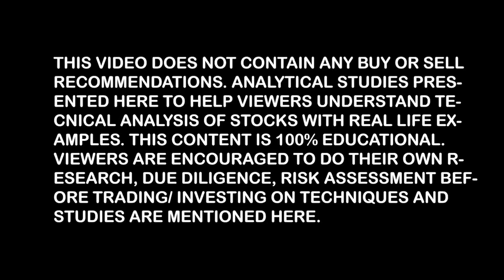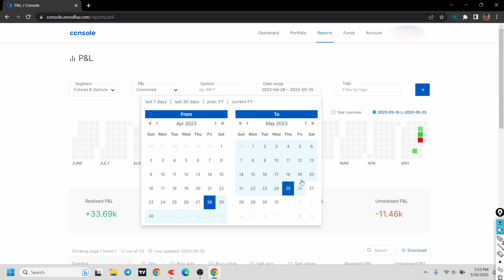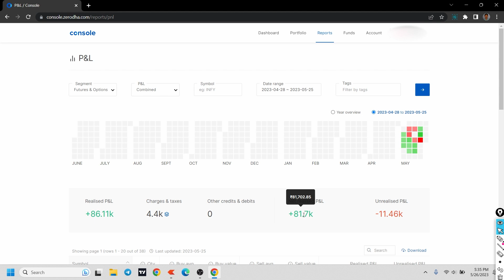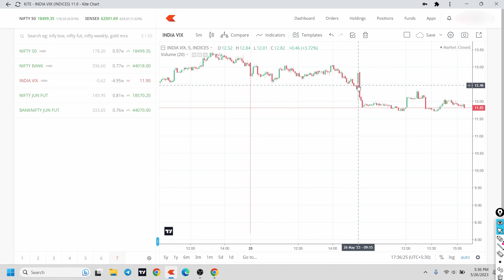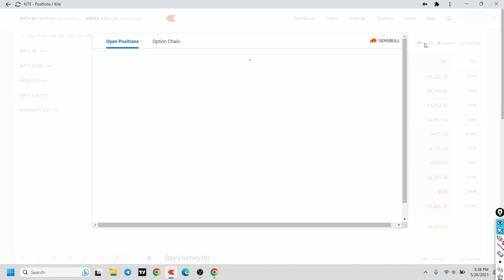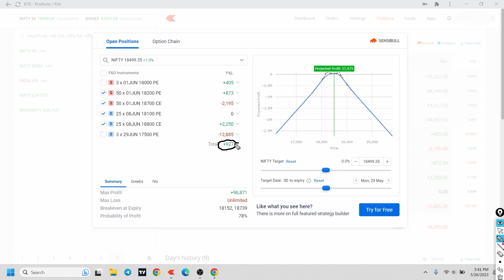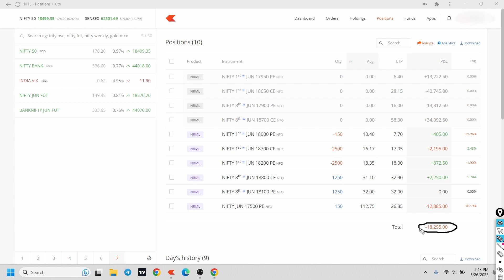ಕನ್ನಡದಲ್ಲಿ ನಿಫ್ಟಿ ಮತ್ತು ಬ್ಯಾಂಕ್ ನಿಫ್ಟಿ ಅನಾಲಿಸಿಸ್. | Option Trading | ಎಂಭತ್ತಾರು ಸಾವಿರ ರೂಪಾಯಿಗಳ ಲಾಭ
Topic: Nifty And Bank Nifty Analysis in Kannada | Option Trading | Stick To Your Plan | Nifty Live Trading

Feel free to WhatsApp on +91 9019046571 if you have any queries.

If you have any queries about Demat and trading account opening and related to stock market please fill the below google Form

This video is only for education and knowledge purpose , Before taking any financial decision please consult your financial advisor or do your own research. We are not responsible for any financial gain or loss. We are not SEBI-registered analysts. The share market is subject to market Risk.

The song from the video: [FREE] Aapke Pyaar Mein Hum Savarne Lage | Raaz | Instrumental Music | No Lead | Karaoke